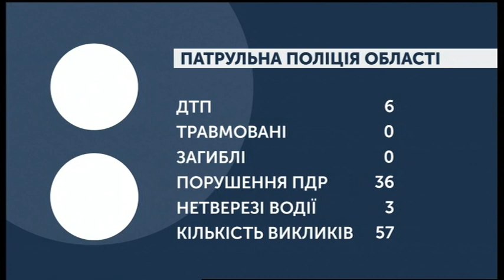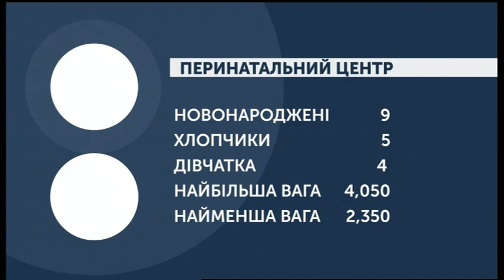03.12.2019. Новини. 07:30